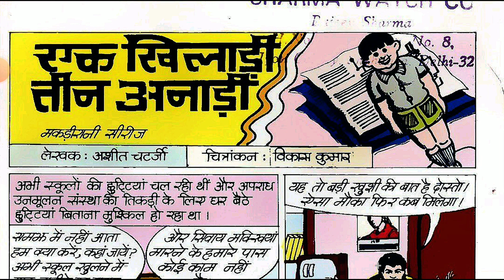Ek Khiladi Teen Anadi hindi Story manoj comics Raj comics Diamond comics tulsi comics